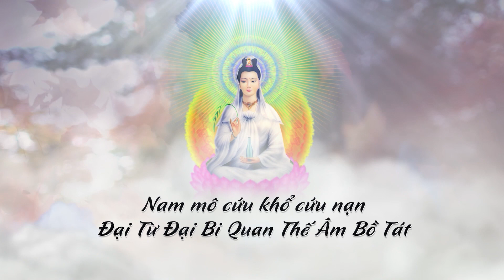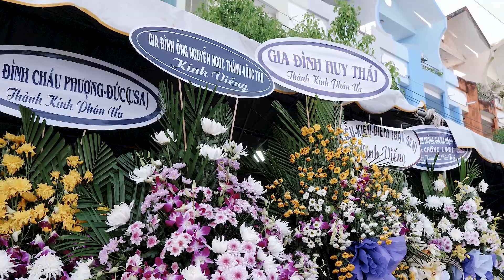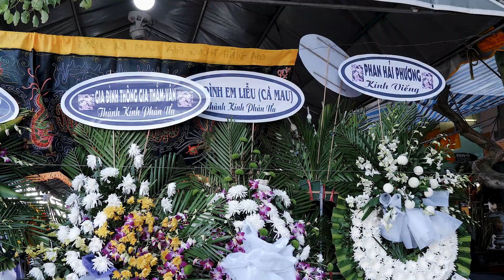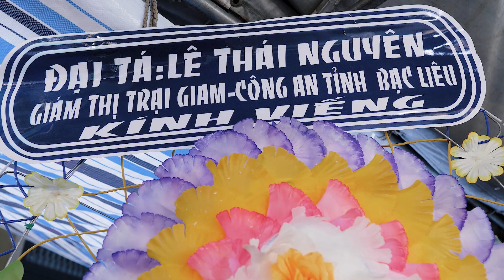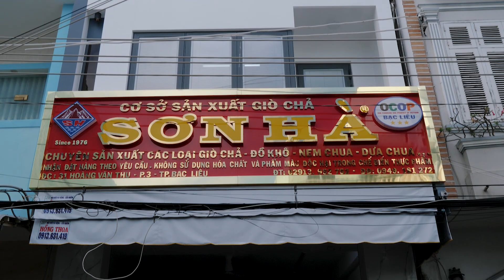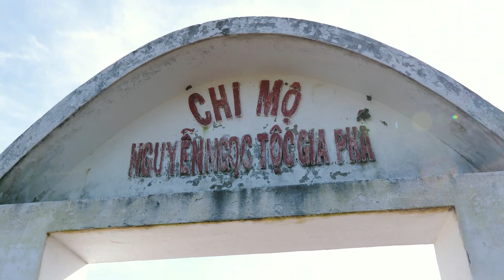LỄ TANG ÔNG - NGUYỄN NGỌC SƠN - HT 73 TUỔI